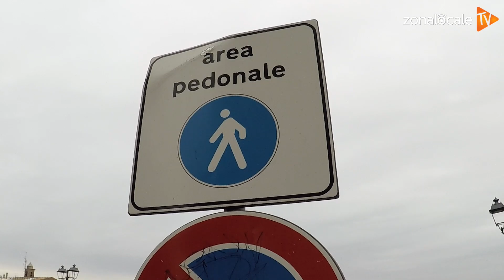Vasto - Centro storico, arrivano i varchi elettronici